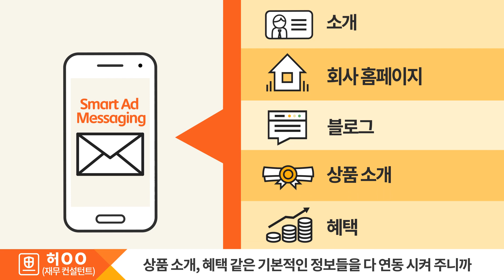[SK Telecom] Smart [ AD Messaging ]